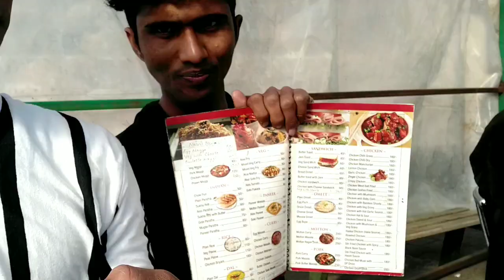Thangkharang park ( fast point ) New vlog Ripul new Ripul hajong